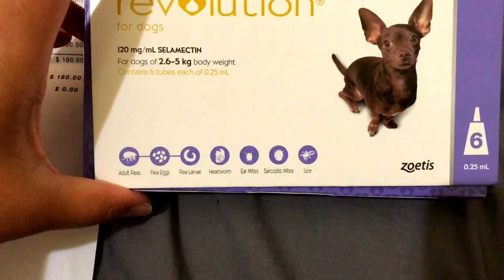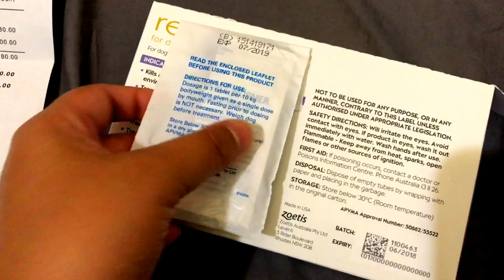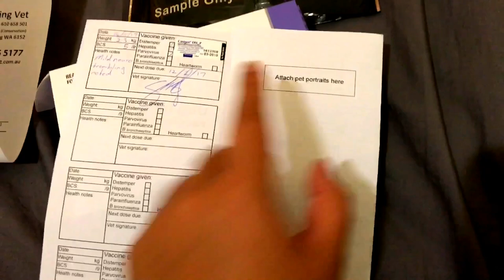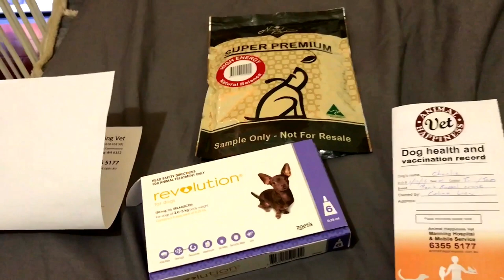Charlie's the Jack Russell x Dachshund first vet visit!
Charlie
DOB 1st December 2016
Jack Russell x Dachshund

10th January 2017

👻: Celinemeiee